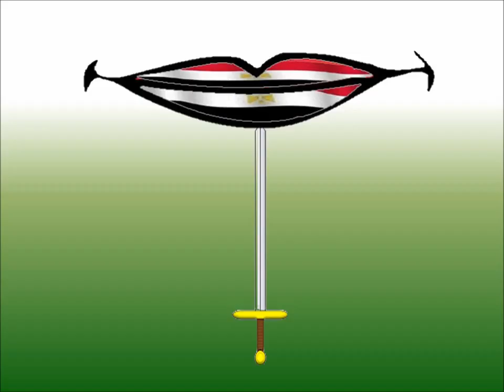الحب و المتاهات |||| الشاعرة ريهام عاطف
قصيدة من القاء و تأليف و إخراج الشاعرة  ريهام عاطف